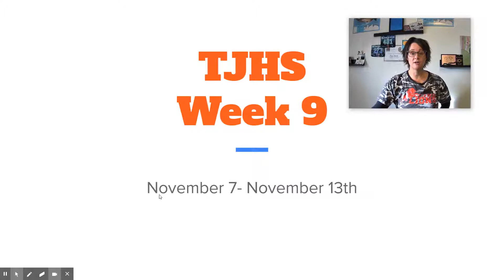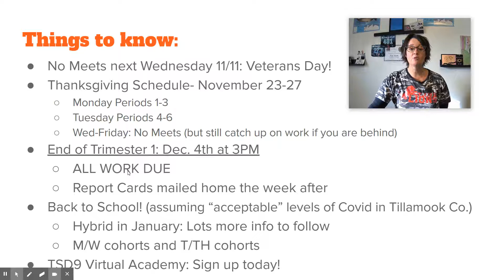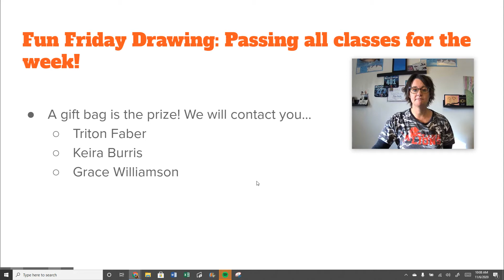Principal Radcliffe video week 9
TJHS Students hear what to expect from week 9 of CDL from Principal Radcliffe. No School November 11th